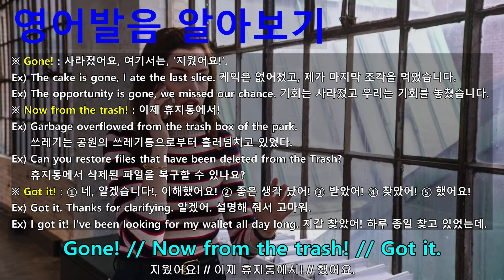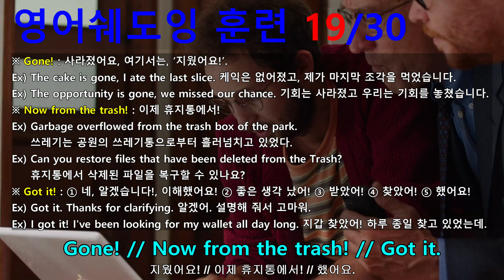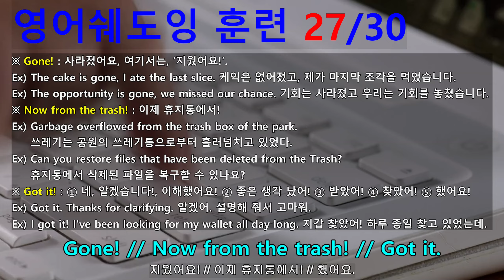[영어쉐도잉] 인턴 (The Intern) #803 - Gone! // Now from the trash! // Got it.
#799 : Our fingerprints are all over this place!
#800 : Ben, do you see the e-mail? // Not yet. // Double-time it. dude.
#801 : Here, let me. Found it!
#802 : “Why is my mother always such a raging bitch?” Subject, “She’s a terrorist.” // Yes! Delete it!
#803 : Gone! // Now from the trash! // Got it.
#804 : Davis, where’s you find this? // Under the bed. Right side.
#805 : Which right side? // Right side facing the bed! Oh, my God.